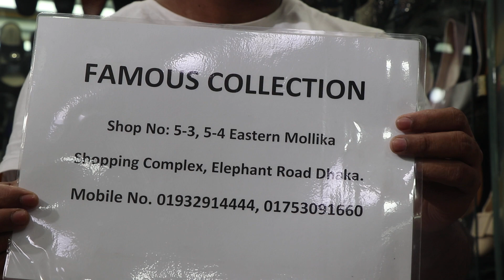THAILAND/CHINA LADIES PARTY SHOES BD PRICE